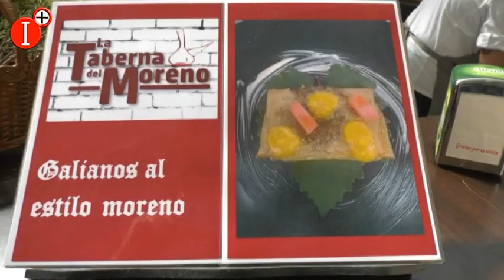👉CABALLERO CLAUSURA LA EDICIÓN DEDICADA A LA PERDIZ ROJA REMARCANDO EL APOYO DE LA INSTITUCIÓN